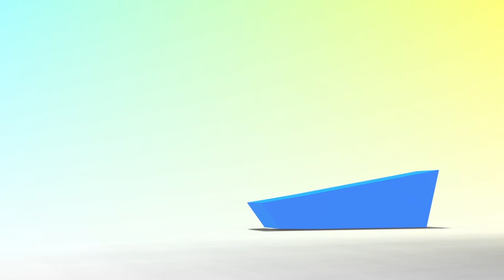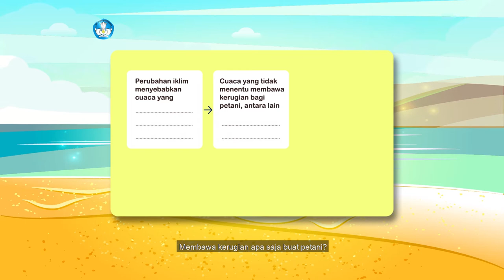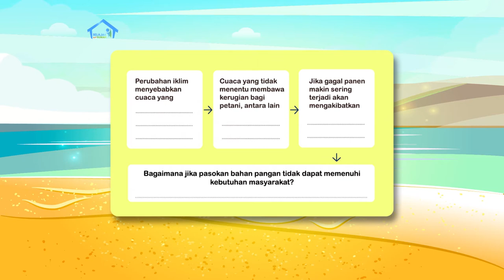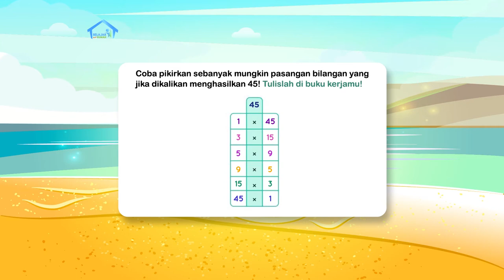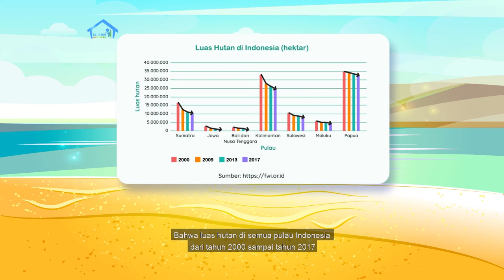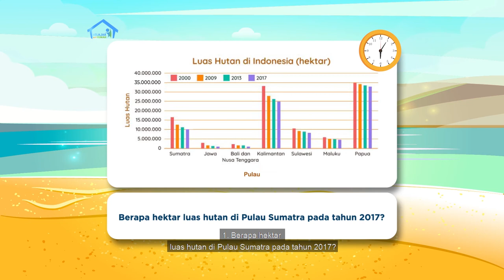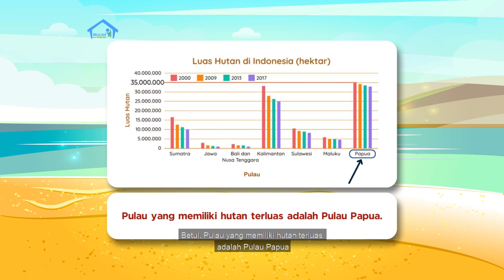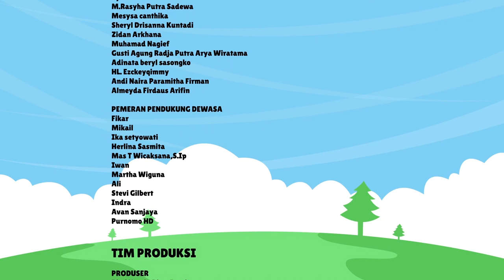BDR | SD Kelas V| Episode 32 - Menjaga Hutan, Menjaga Kehidupan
Pada hari ketiga, kamu akan melakukan berbagai aktivitas pembelajaran, seperti membaca teks berita tentang gagal panen, menulis tentang dampak perubahan iklim terhadap ketahanan pangan, dan belajar lagi tentang kalimat majemuk setara perlawanan. Selanjutnya, kamu akan mencermati data penurunan luas hutan alam di Indonesia yang ikut berdampak pada perubahan iklim, serta menyajikannya dalam bentuk diagram batang.